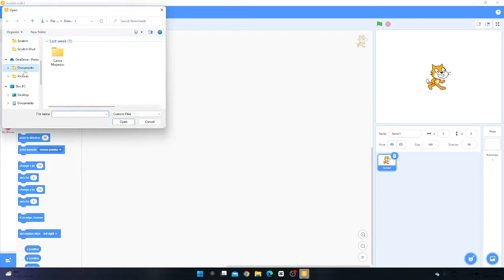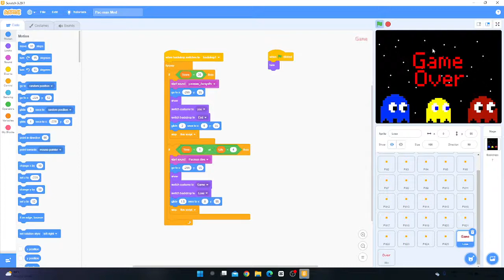Pac-man | Scratch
Bismillah, Assalamualaikum Warahmatullahi Wabarakatuh. Hello everyone! Today, I'm excited to share with you a demo of a game I've created from scratch. I put a lot of effort into this and I'm really looking forward to your feedback. Your likes, comments, and subscriptions mean a lot to me. Thank you for joining me on this journey! Have a wonderful day!